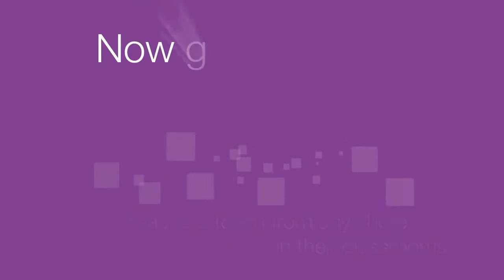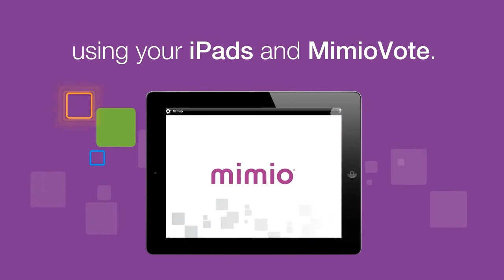MimioMobile Overview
The MimioMobile™ application lets schools get the most from the mobile devices* they already have by using them for truly collaborative learning and ongoing formative assessment. Schools and students benefit from collaborative group instruction, which encourages student participation and idea sharing, and supports the requirement of the Common Core State Standards (CCSS) for more student-centric learning environments.